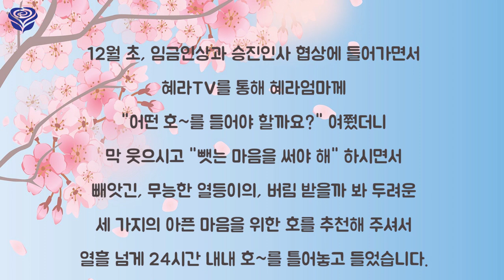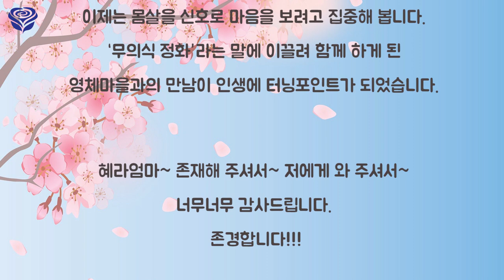영체님이 주신 사랑의 씨앗 (영체 체험담)